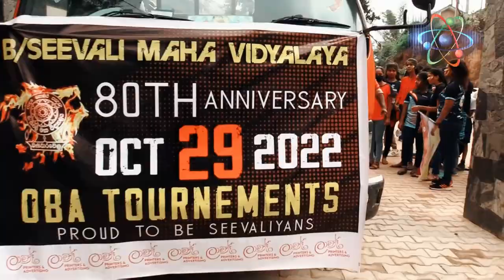BANDARAWELA SEEVALI COLLEGE - ROAD SHOW වැඩ පිට වැඩ පෙන්නූ සීවලී road show එක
BANDARAWELA SEEVALI COLLEGE - ROAD SHOW
වැඩ පිට වැඩ පෙන්නූ සීවලී road show එක